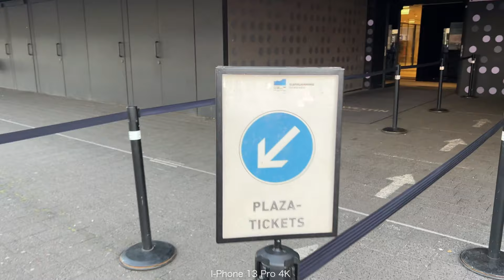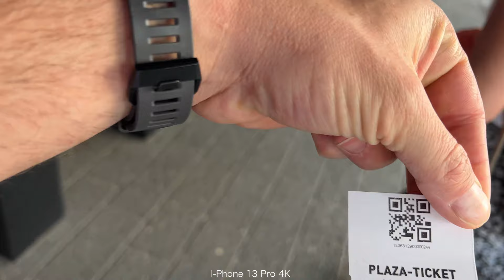ELBPHILHARMONIE in Hamburg 🇩🇪| Plaza Rundgang | Konzerthaus [4K]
Wer noch nie in der Elbphilharmonie auf der Plaza war, der hat hier die Möglichkeit es sich anzuschauen.
Der Zugang zur Plaza ist kostenlos. Die Öffnungszeiten liegen hier bei 10-24h wobei um 23:30h der letzte Einlass möglich ist.

Viel spaß beim schauen & lasst gerne ein Like sowie ein Abo da!